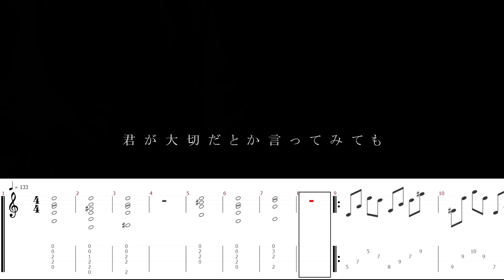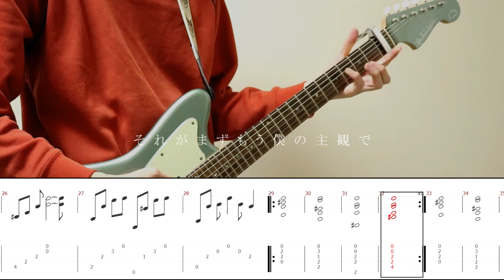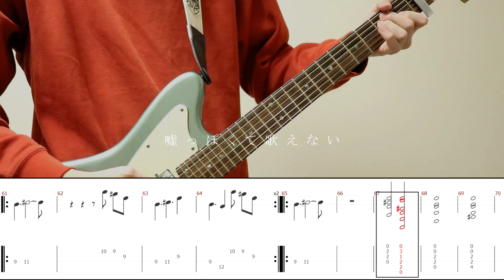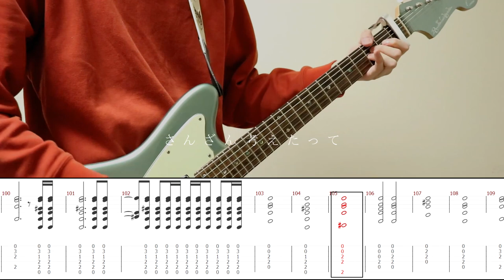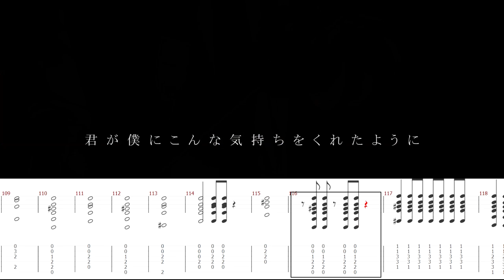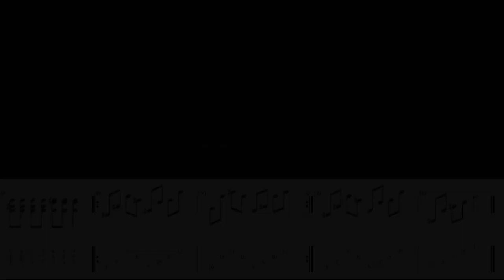【TAB譜】SUPER BEAVER「your song」ギター